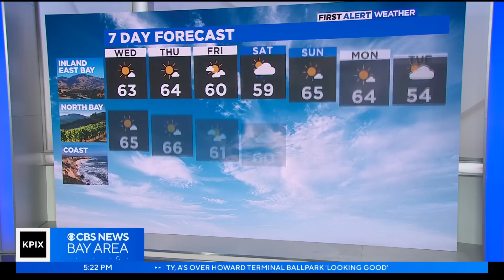Tuesday night First Alert weather forecast with Paul Heggen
On Wednesday and Thursday, expect clear skies and warmer than normal temperatures, as high pressure moves in. A slight chance of rain returns on Friday. Paul Heggen has the forecast. (2/7/23)